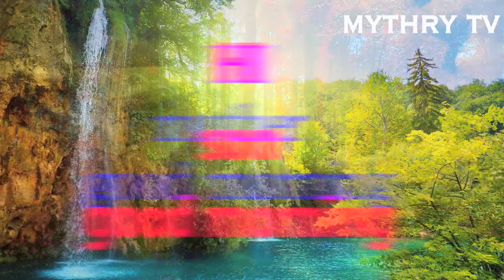my family good morning videos